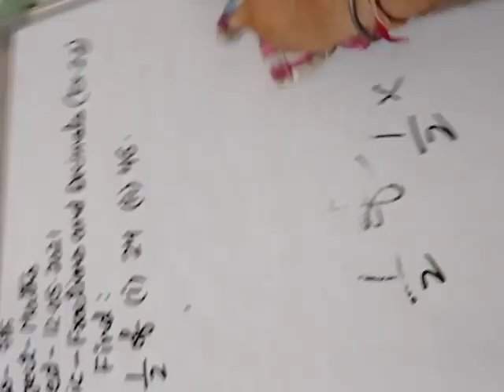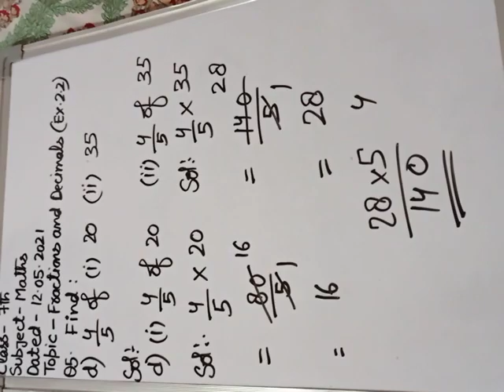Topic : Fractions and Decimals, Class : 7th, Subject : Mathematics, by Sahil Raina (Exercise 2.2)